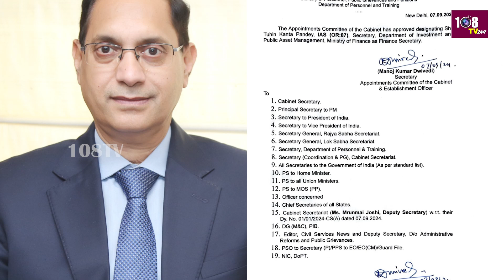1:00PM Bullet News | Rains Updates | CM Chnadrababu | Telugu News Updates | 08-09-2024 | 108TV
1:00PM Bullet News | Rains Updates | CM Chnadrababu | Telugu News Updates | 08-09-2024 | 108TV

108TV Telugu Live is a 24/7 news channel in Andhra Pradesh and Telangana.

108 TV Provides Minute To Minute Updates On Telangana Polls, Telangana Elections Campaigns, Political Parties Manifesto's. We Deliver You Latest Updates On Election Updates And Public Talks About Leaders Around The State. Follow Our  Channel To Stay Updated On Public Talks, Election Survey's And Telangana Election Updates